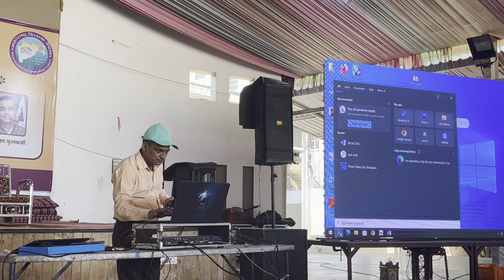मा.भूषण कुलकर्णी | तंत्रस्नेही शिक्षक संमेलन | महाराष्ट्र शिक्षक पॅनल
मा.भूषण कुलकर्णी
तंत्रस्नेही शिक्षक संमेलन